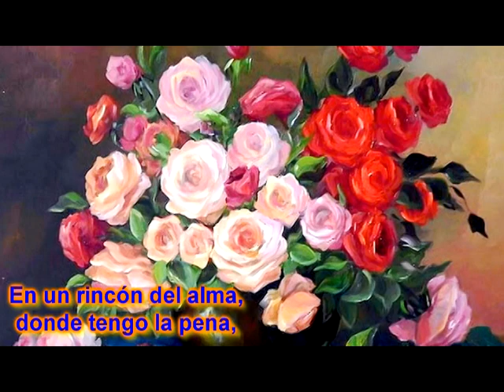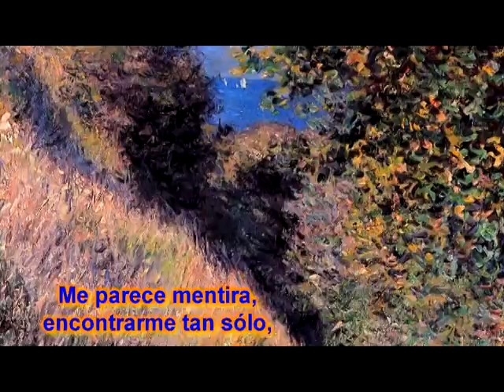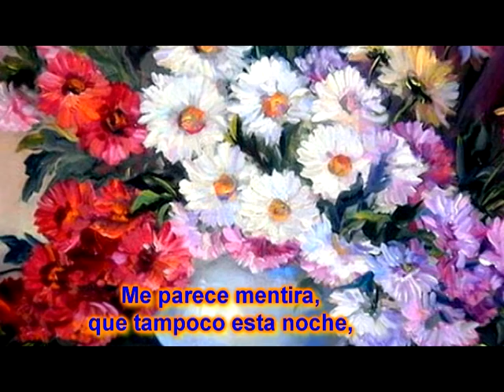En un rincón del alma (cover) - Lauro Gutiérrez Limón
Música instrumental internacional